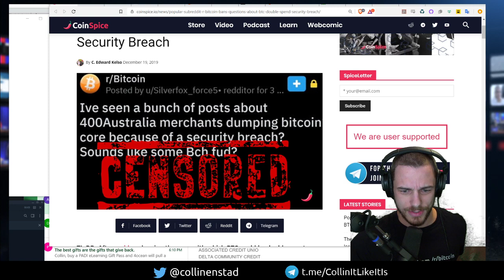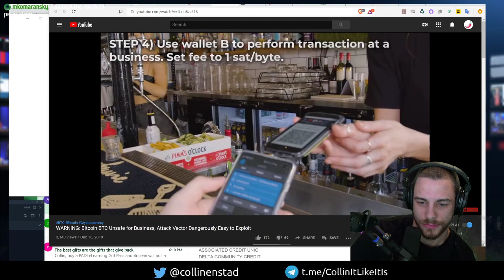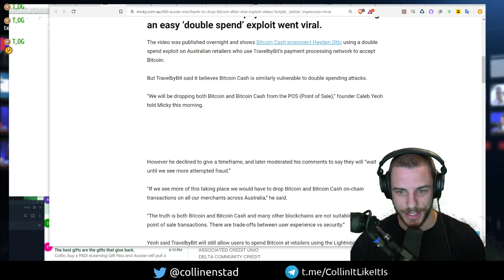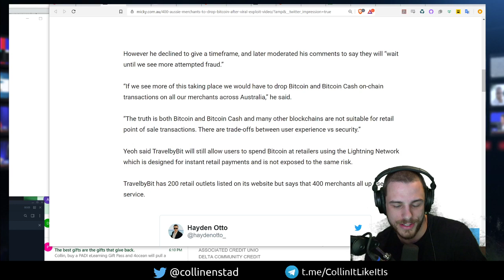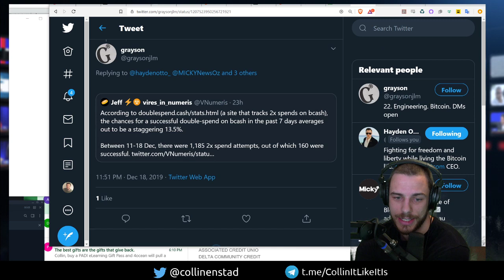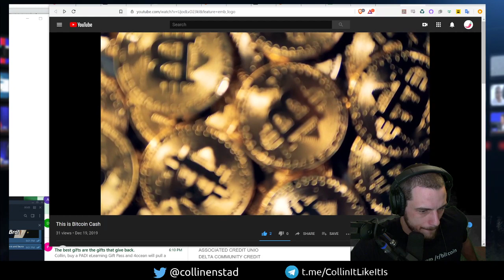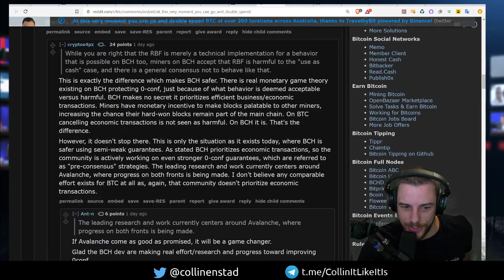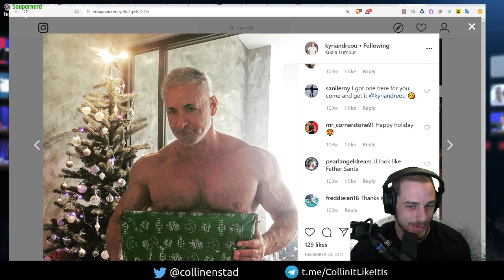Don't Double Spend Me, Bro! - Collin' It Like It Is #45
The topic of 0-conf transactions is back once again! Let's chat about what they are, how secure they are and what it all means!

Check out the latest crypto news on coinspice.io